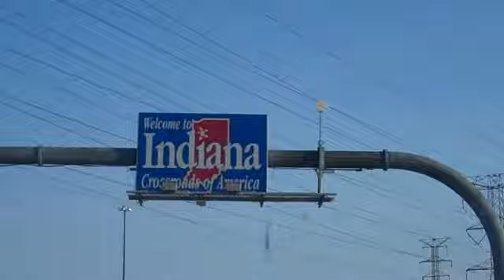Florida Trip Day 1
QOTD:
Follow me on line:
Xbox Live: PontiacGA05